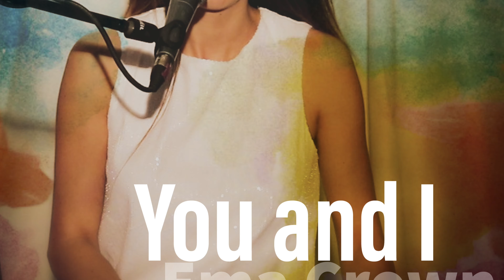Ema Crown - You & I (Jon McLaughlin)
I got a funny feeling, everything's going to be okay
All of my worries, suddenly fading away
And I just can't stop smiling
Ever since I heard the news
That you love me, and I love you

All of the stars above us
They could fall out of the sky
and dark clouds could come, block the sun
from now til the end of time

See I don't need anything, as long as this is true

So lay your head on my shoulder
Take my hand and go with me
Forever side by side
And I want to wake every morning
to your face and my falling heart
beating side by side

But I don't have all the answers
and I sure ain't a perfect guy
I've got no bank account or fancy house
high in a high rise

But one thing's for certain,
I'm one happy, lucky fool
'Cause you love me, and I... I love you